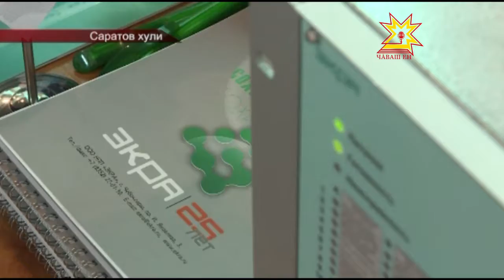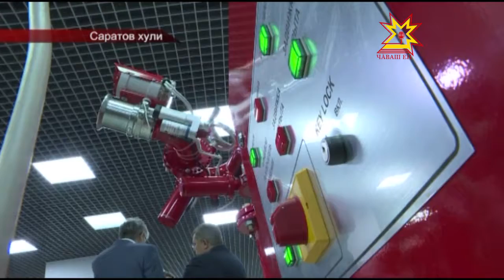Импорта улăштарас енĕпе ĕçлекен политика вăй илсе пырать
Импорта хамăр тăрăхри таварсемпе улăштарассине тата ку енĕпе паян лару-тăру мĕнлерех пулнине Саратов хулинче сÿтсе яврĕç.  Унта Раççей Президенчĕн Атăлçи тăрăхĕнчи полномочиллĕ представителĕ çумĕнчи канаш ларăвĕ иртрĕ. Экономика аталанăвне Раççей суту-илÿпе промышленноç министрĕ Денис Мантуров Михаил Бабич полпред, регионсен пуçлăхĕсем сÿтсе яврĕç.